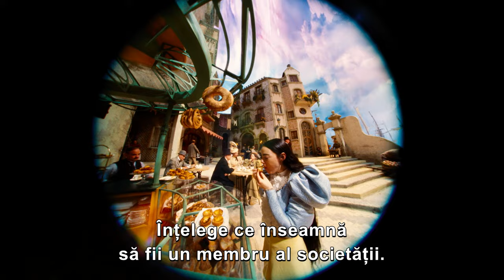Sărmane creaturi (Poor Things) - Trailer G - D3 - Brave Safe - subtitrat - 2024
Premiera în România: 9 FEBRUARIE 2024

Regia: Yorgos Lanthimos

Scenariul: Tony McNamara, Alasdair Gray

Producători: Daniel Battsek, Ed Guiney, Ildiko Kemeny, Yorgos Lanthimos, Andrew Lowe, Ollie Madden, Kasia Malipan, David Minkowski, Mónika Nagy, Emma Stone

Staruri: Emma Stone, Mark Ruffalo, Ramy Youssef, Willem Dafoe, Kathryn Hunter, Christopher Abbott, Jerrod Carmichael, Suzy Bemba, Margaret Qualley, John Locke

O producție: Element Pictures, Film4, Searchlight Pictures, TSG Entertainment

Distribuție:
Emma Stone
Mark Ruffalo
Ramy Youssef
Willem Dafoe
Kathryn Hunter
Christopher Abbott
Jerrod Carmichael
Suzy Bemba
Margaret Qualley
John Locke
Jack Barton
Charlie Hiscock
Damien Bonnard
Jeremy Wheeler
Laurent Borel
Vivienne Soan
Wayne Brett
Miles Jovian
David Bromley